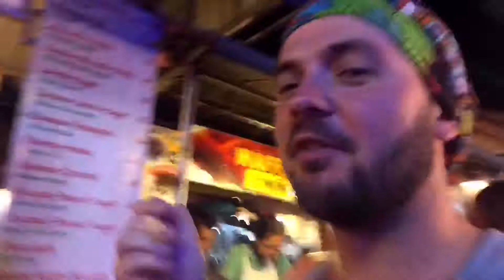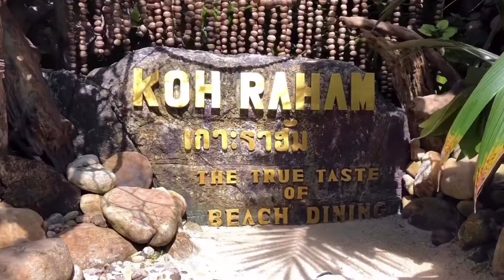BEACH HOPPING & VIEWPOINT!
After a lovely day of checking out some awesome beaches we went to an incredible viewpoint for sunset and then had a delicious BBQ on the beach!